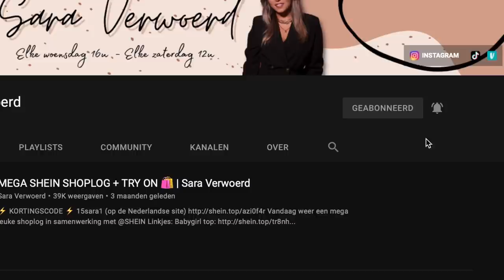GIRLSTRIP IN MEGA VILLA MET ISA 🏡 & VEEL VAKANTIES GEBOEKT ☀️ | Sara Verwoerd #80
Hii schattie 🥰
Leuk dat je weer kijkt! Vandaag weer een nieuwe weekvlog! In deze weekvlog spreek ik veel af met m'n vriendinnen, ga ik een weekendje naar Friesland met Isa en geniet ik van de ZONN!!! EINDELIJK!!